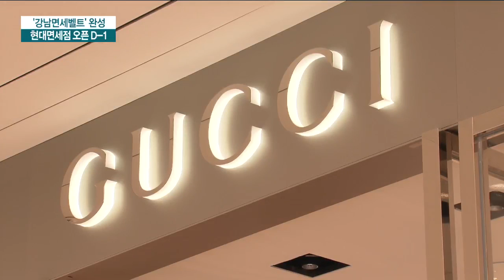면세점 '新강남벨트' 완성…유통 빅3 모였다 / 한국경제TV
그 동안 시내면세점은 서울 명동 상권을 중심으로 한 강북이 대세였는데요.

올해 신세계에 이어 현대까지 강남에 면세점을 오픈하면서 유통업계 빅3가 강남권에 모두 모이게 됐습니다.

강북지역에 집중됐던 시내면세점 시장이 강남권으로 확대될 것이란 전망입니다.

신선미 기자입니다.